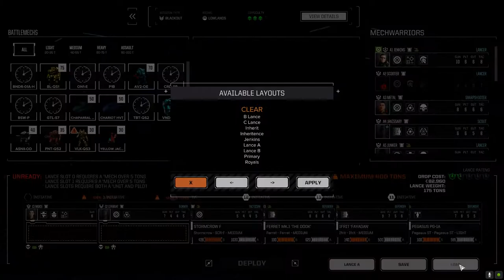Roguetech - It's Jenkins - Ep73